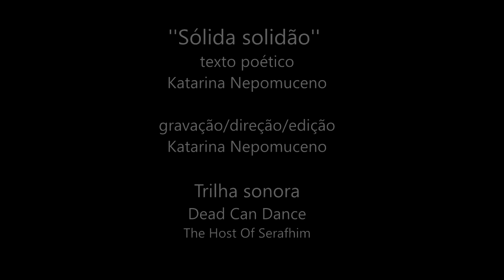Humana Poesia - ''Sólida solidão''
Projeto poético Humana Poesia de Katarina Nepomuceno de Lima.

Textos poéticos da comunidade Poesias do Agora no facebook, interpretados por atores e atrizes da Paraíba.
Textos poéticos compostos pela poetisa paraibana, Katarina Nepomuceno de Lima.

Produção Independente